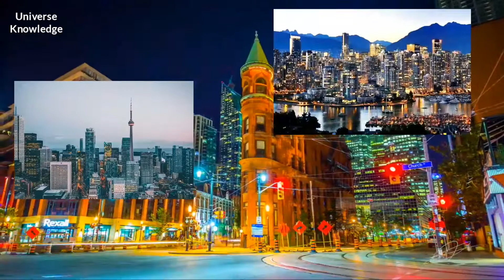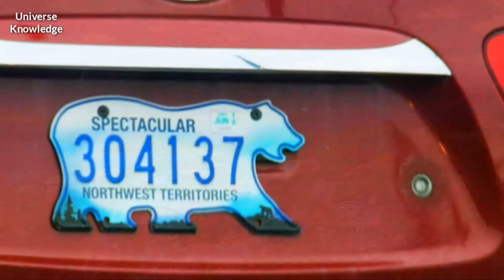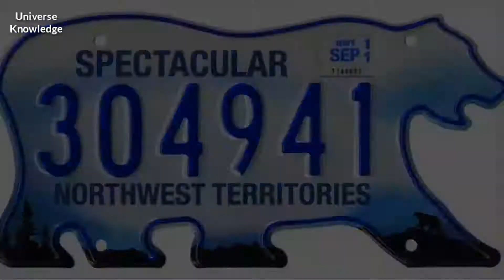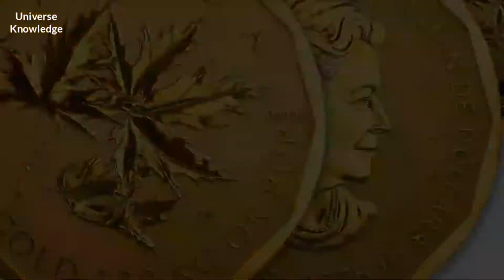कैसे Canada अन्य देशों की तुलना में Unique है | How Canada is unique than other countries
- Hello Dosto, Aaj hum iss video Canada ke bareme kuch aise facts share kiye hain jo iss desh ko alag banata hain baki deshonse.